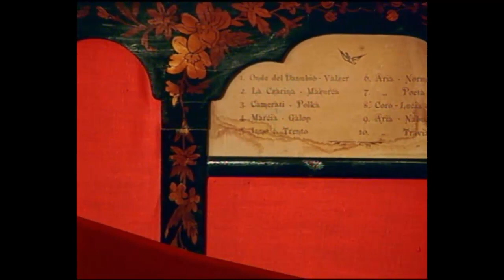VERDI 2 Dall'ingresso alla Scala al successo del Nabucco.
Frammenti della vita di Verdi tratti da superquark.